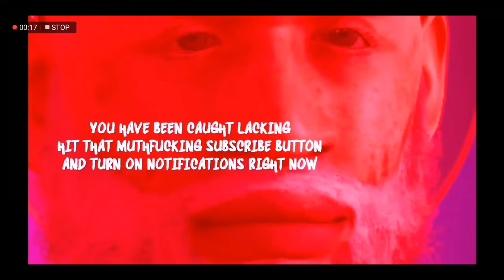Gta 5 Funny Moments , He Strugglin on mount chilliad Jul 7, 2017 *Re-Upload*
I've come to a realization that quarantine is going to last a long time so , I am deciding to re-upload content that I thought was good or at least decent to re-upload hopefully you guys watch these videos and thanks for all of the support u guys are INSANE JARVIS.

Thanks for Watching, If you enjoy the content I upload or stream Subscribe to see more awesome content and turn on post notifications so you can be the first one to see my newest video/stream. Leaving a like is also well appreciated it helps me reach out to other viewers and expand my fan base. Also if you REALLY Wanna be active on my channel join my discord, we have discussions, Group chats, Upload Notifications and many more things to improve your experience with my channel. I need as much support as possible on this journey to hopefully becoming a full-time content creator on youtube :)